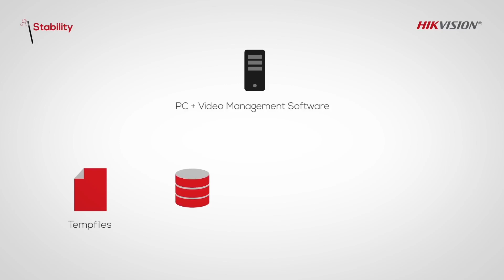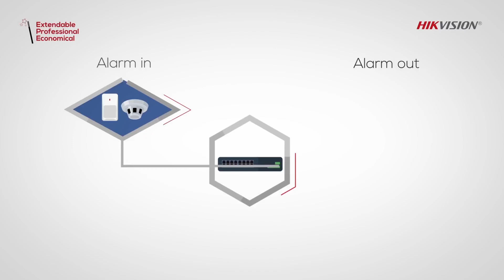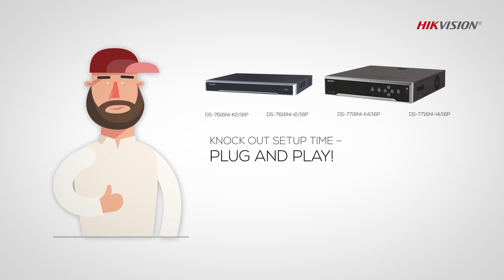Hikvision lunch Magic Box